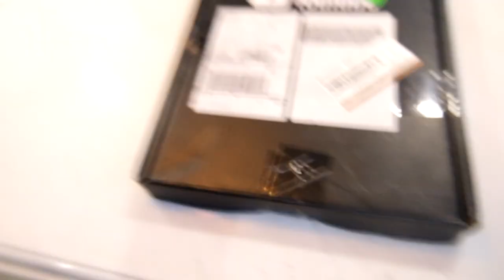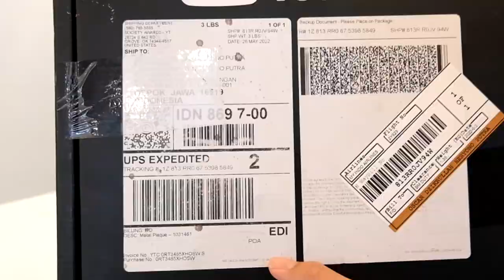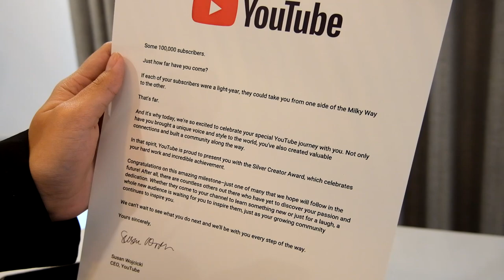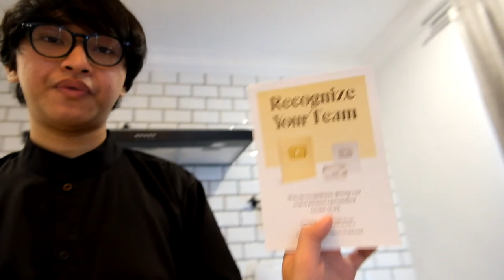Unboxing Kiriman Silver Play Button dari Youtube - OCA DZ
Silverplay button.

oca dz,ocadz, codm indonesia, call of duty mobile indonesia, pro player codm indonesia, sensitivitas paling enak di codm, cara jago main codm, unboxing silver play button youtuber codm indonesia, oca dz spesial 100k subscribers, youtuber codm indonesia, tips dan trik main codm, cod mobile indonesia